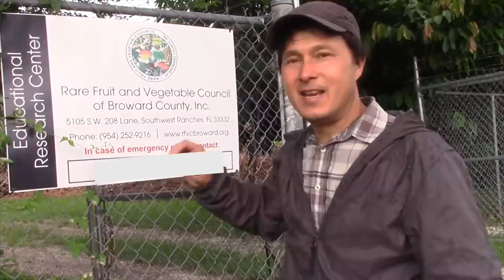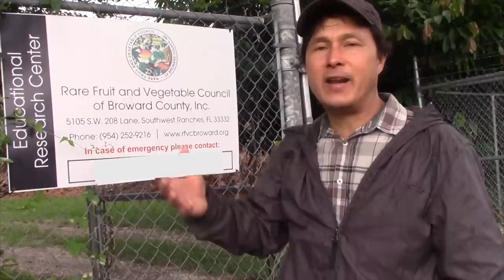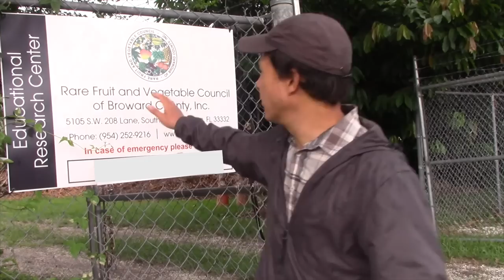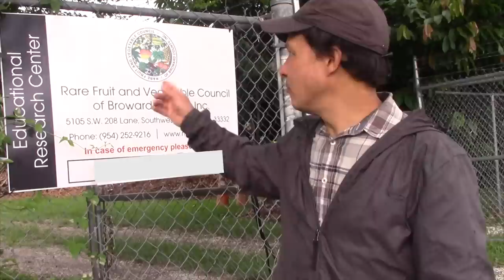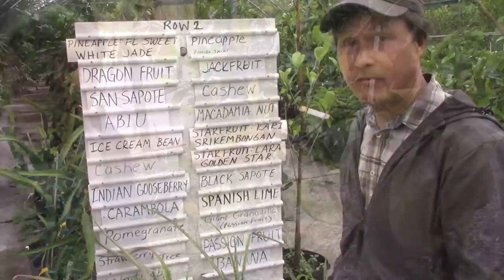Do THIS to Critter-Proof Your Raised Bed + Best Zone 10 Summer Vegetables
visits the rare fruit and vegetable council in South Florida to show you how you can protect your raised bed from critters and the HEAT-LOVING vegetables you can easily grow in the summertime in Zone 10.

In this episode,  you will learn about the mission of the Rare Fruit and vegetable council in Broward County.   You will learn how you can buy many amazing fruits and vegetable plants at their twice-yearly plant sale or how you can buy these plants year-round if you are a member.

You will learn how they are growing many fruit trees on the property to demonstrate what you can grow at your home but also show how you can grow many different types of vegetables in South Florida.

You will discover how they protect their raised bed garden from iguanas and other critters from eating their crops.  You will learn the best heat-loving vegetables that they grow successfully every summer in Broward County.  These plants would also grow great in miami-dade county as well as palm beach county.

You will discover the many annual vegetables but more importantly, perennial vegetables that you can easily grow in south Florida in the summer despite the high temperatures and high humidity.

You will also discover how using an old hot tub can be used to reduce the mosquito population on your property.

00:00 Episode Starts
00:40 Join Your Local Rare Fruit Council In Your Florid County
02:18 How to Get Free Training about Growing Fruits and Vegetables
02:56 You Can't Grow Vegetables in June in South Florida?
03:23 Rare Fruit Trees You Can Buy
04:40 Demonstration Rare Fruit Orchard
05:20 Entrance to Vegetable Garden
05:38 How to Protect Your Vegetables From Iguanas and Other Small Animals
06:40 Heat-Loving Vegetables You Cann Grow in South Florida
07:00 Experiment with Growing Different Vegetables
07:43 Plant Guar Beans will easily grow in South Florida in the Summer
08:24 Grow Sweet Potatoes for their Greens & Tubers
09:02 Grow Perennial Vegetables Instead of Annual Vegetables in Florida
10:10 Turmeric, Ginger and Cardemon
10:52 Grow THIS Vegetable: Longevity Spinach This vegetable grows abundantly in the summer
11:50 Grow this perennial vegetable in the shade: Okinowean Spinach
12;27 Grow Sisso Spinach aka Brazillain Spinach
13:06 Grow Malabar Spinach up a Trellis or Tomato Cage
14:17 Surinam Spinach aka Jewels of Opar (?)
14:50 Have a Pond to Create Habitat and Reduce Mosquitos
15:20 Grow Edible Lotus with Mosquito Fish
16:20 Grow this Vegetable Tree to Have Greens Year Round in Florida

Learn more about the Rare Fruit and Vegetable Council of Broward County